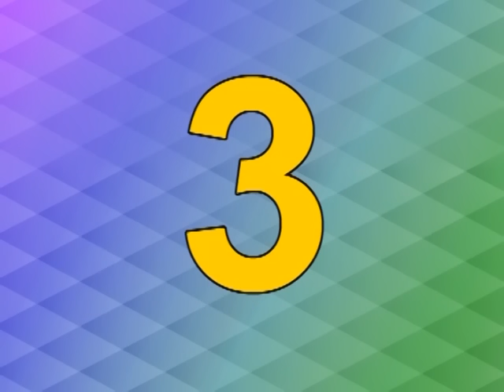Count by 3 | Skip Count by 3 | Skip Counting | Skip Counting Song | Jack Hartmann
Count by 3 engages kids with exercise and movement as they learn to skip county by 3’s.  I give kids simple, easy – to – follow exercises to do as they get ready to skip county by 3’s.

Kids follow my exercises and skip county by 3’s out loud up to 30.  I used the traditional melody of This Old Man for this skip county by 3’s song so kids can easily follow and remember.

I sing the numbers in this skip county by 3’s song very clearly so kids can easily sing along.  I strongly believe exercise and fitness are so important for our kids. That is why I try to integrate fitness in counting by 3’s movements.

Studies on learning indicate that movement strengthens learning and memory.  So have fun, sing along, exercise and help your kids learn to skip count by 3’s.